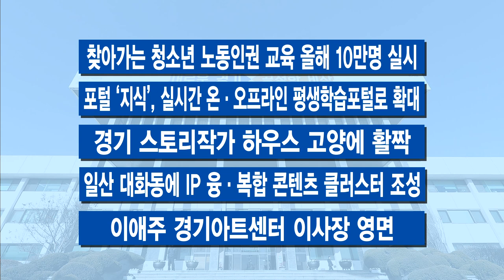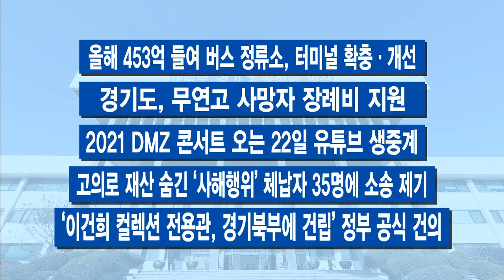5월 둘째 주 주간브리핑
5월 둘째주 주간브리핑입니다.

[자막]1.이재명, 상가‧오피스텔 부동산 공평과세 공론화
상가와 오피스텔 등 비거주용 건물의 공시가격 현실화율이 실제로 거주하는 주택보다 현저히 낮다며 이재명 지사가 목소리를 높이고 있습니다. 문제가 분명 있다는 겁니다. 바로잡기 위해 경기도는 이번 주 국회 토론회를 열었습니다. 이 지사는 나라 살림의 근간인 조세제도는 최소한 공평해야 한다며 조세 전면 개편을 주장했습니다. 경기도는 개선 사항을 중앙정부에 건의한 상태입니다.

[자막]2.중장년 ‘노후설계’ 등록금 없는 ‘대학 캠퍼스’에서
재취업이나 평생교육, 노후설계까지. 여러 방면에서 중장년층의 인생설계를 돕는 대학 캠퍼스가 문을 열었습니다. ‘경기 중장년 행복캠퍼스’인데요. 경기 남부엔 용인 소재 강남대학교, 북부는 포천 소재 대진대학교에 위치합니다. 대학별 캠퍼스마다 특화된 커리큘럼으로 구성해 강의 내용과 공간 사용 범위 등은 2곳이 좀 다릅니다. 경기도민 중 만 50세 이상 65세 미만 중장년이면 누구나 들어갈 수 있고 일부 재료비와 취득비 외 교육비는 전액 무료입니다.

[자막]3.수소시범도시 조성사업 시작
수도권 유일의 수소 시범도시가 안산에 조성됩니다. 이번 주 첫 삽을 떴습니다. 경기도는 국토교통부 공모에서 안산시를 전국 최초의 수소 시범도시로 유치했습니다. 안산도시개발 부지의 LNG를 활용한 수소생산시설을 설치해 교통과 주거, 산단 에너지원으로 활용하는 게 골자입니다. 내년 말 준공이 목표입니다.

[자막]4.경기교통공사 공식 출범..교통복지 강화 시동
경기교통공사가 출범했습니다. 경기 지역 31개 시군의 대중교통 체계를 통합 관리합니다. 교통복지 강화에 시동이 걸리면서 편리한 대중교통 실현, 한 걸음 더 가까워졌습니다.

[자막]5.‘경기도형 공공임대 산단’, 하반기부터 분양 추진
공공임대주택처럼 산업단지도 공공임대 분양이 추진됩니다. 이번 주 경기도의 분양 계획 발표가 있었는데요. 자금 부족으로 산업단지 입주에 어려움을 겪는 중소기업과 영세기업, 유턴기업 등을 대상으로 하는데, 임대료는 기존 3분의 1 수준으로 하반기부터 공급할 방침입니다.

[자막]6.故 신진규 소방교 영결식 경기도청장으로 엄수
현장 출동 중 소방차 교통사고로 순직한 용인소방서 소속 신진규 소방교의 영결식이 11일 용인실내체육관에서 경기도청장으로 거행됐습니다. 고 신진규 소방교는 지난 9일 성남의 한 농기계 하우스 화재현장 출동을 위해 탱크차를 몰고 비포장도로를 주행하다 사고를 당해 순직했습니다. 영결식장에는 유족과 이재명 지사, 동료 소방관 등 90여 명이 참석해 신 소방교의 마지막 길을 배웅했습니다.

-찾아가는 청소년 노동인권 교육 올해 10만명 실시
-포털 ‘지식’, 실시간 온‧오프라인 평생학습포털로 확대
-경기 스토리작가 하우스 고양에 활짝
-일산 대화동에 IP 융·복합 콘텐츠 클러스터 조성
-이애주 경기아트센터 이사장 영면
-올해 453억 들여 버스 정류소, 터미널 확충. 개선
-경기도, 무연고 사망자 장례비 지원
-2021 DMZ 콘서트 오는 22일 유튜브 생중계
-고의로 재산 숨긴 ‘사해행위’ 체납자 35명에 소송 제기
-‘이건희 컬렉션 전용관, 경기북부에 건립’ 정부 공식 건의